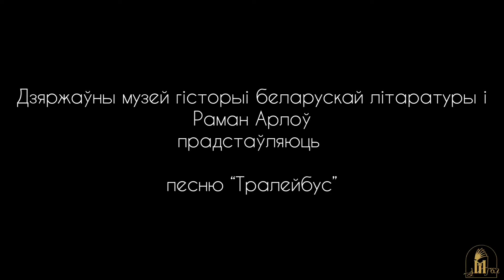Раман Арлоў "Тралейбус"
Калі мы сур'ёзна ставімся да свайго жыцця, у ім няма нічога неістотнага. У балансе вялікіх спраў і прыемных дробязей мы набываем жыццёвую раўнавагу і ўпэўненасць. Але ёсць рэч, якая, калі чалавеку пашчасціць з ёй сустрэцца, надзяляе нас неверагоднай моцай, - каханне.
"Гэта важней, чым вайна і палітыка.
Гэта сур'ёзней, чым бізнэс-стратэгіі..." - лічыць Раман Арлоў, аўтар і выканаўца песні "Тралейбус", якую мы прэзентуем.